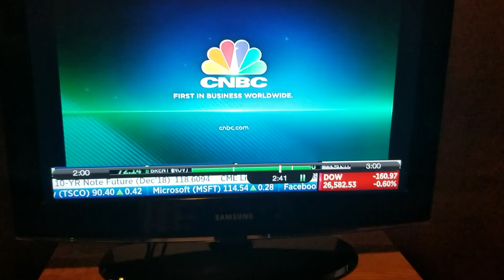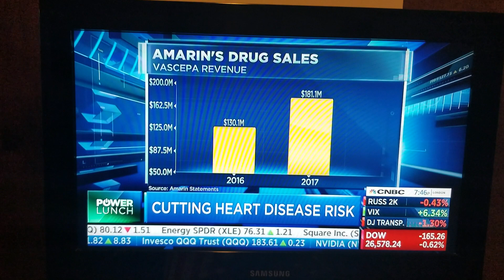John Thero CNBC interview after REDUCE-IT results